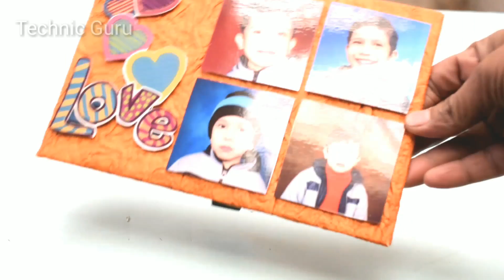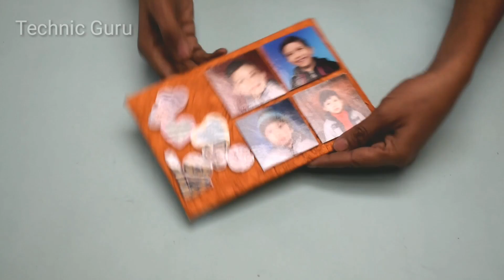Make Awesome Photo Frame Out Of Paper and cardboard | Diy-Paper Crafts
Do you want to preserve family memories? Then these paper crafts are for you ! Make cool DIY picture frames, with paper and cardboard decorate your house with precious photos.